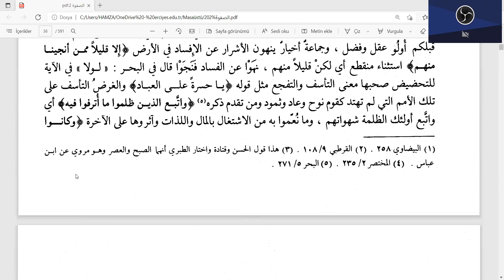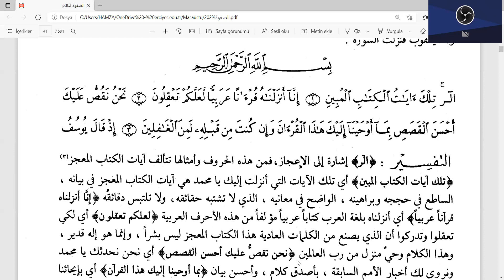İhtisas Sınavına Yönelik Safvet Okumaları 15